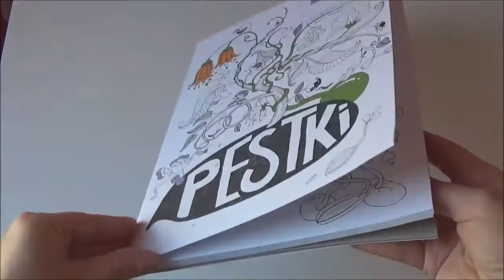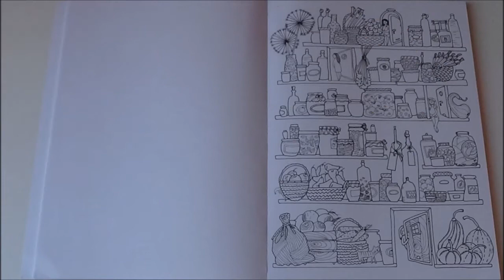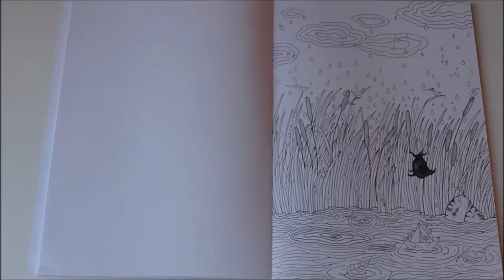Pestki Anita Graboś Malbuch für Erwachsene Buchvorstellung coloring book Flip Through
Buchvorstellung:
"Pestki" von Anita Graboś
Taschenbuch, 64 Seiten (31 Malvorlagen)
Verlag: Sztuka Kolorowania
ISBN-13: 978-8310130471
Größe: 16,6 x 1,5 x 29,7 cm
Preis: 12,15 EUR bei Amazon

Musik von:
ComposersCloud.com
Titel:  Maiden
Musiker: Gee